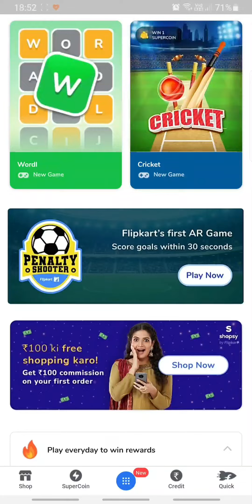Flipkart WORDL Quiz Answer Today 28 JUNE 2022 | WORDLE